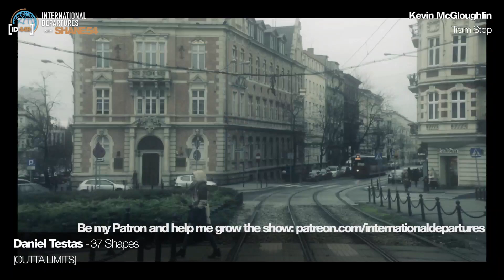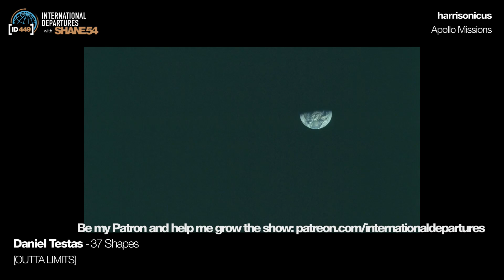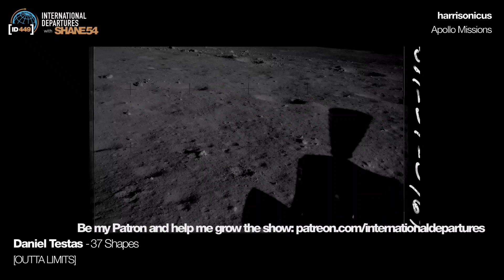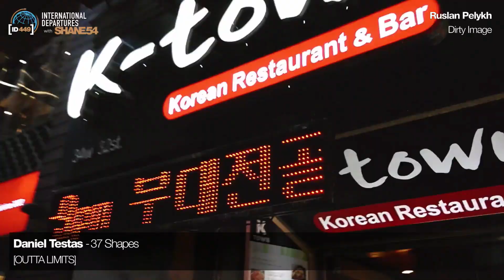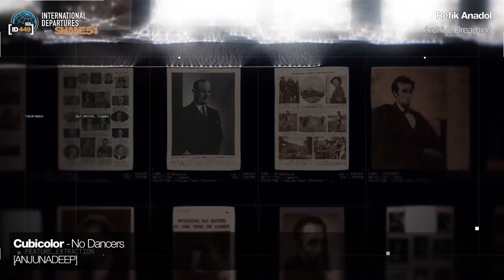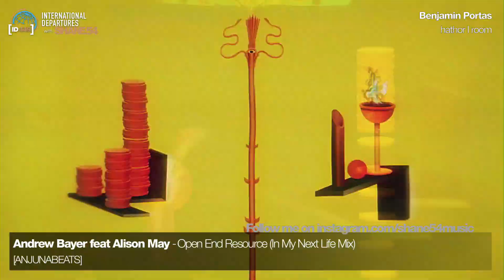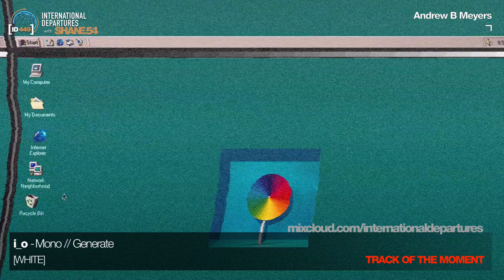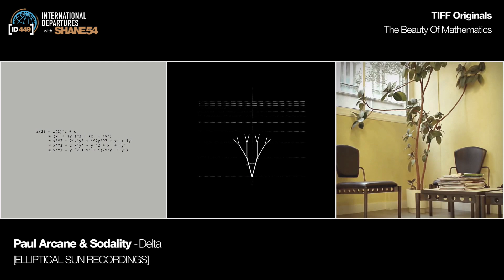International Departures 449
Episode 448 of Shane 54's chart-topping radio / TV show, International Departures.

Sound + Vision compiled, mixed and video edited by Shane 54

01. Daniel Testas - 37 Shapes [Outta Limits]
02. Elephante feat Nevve - Have It All (Anden Remix) [Elephante] 06:56
03. Cubicolor - No Dancers [Anjunadeep] 10:50
04. Lumisade - Onawo [Statement] 16:56
05. Julian Gray feat Pippa Moran - Touch (Dezza Extended Remix) [Zerothree] 23:00
06. Elevven - Firefly [Statement] 28:13
07. Andrew Bayer feat Alison May - Open End Resource (In My Next Life Mix) [Anjunabeats] 32:23
08. Fatum feat Angel Taylor - More Of Your Love [Armada] 39:08
09. i_o - Mono // Generate [White] 41:38
10. Oliver Smith - I Know [Anjunabeats] 47:23
11. Paul Arcane & Sodality - Delta [Elliptical Sun] 53:53